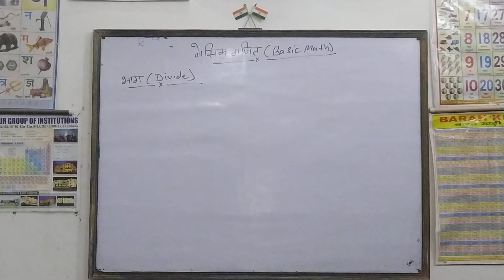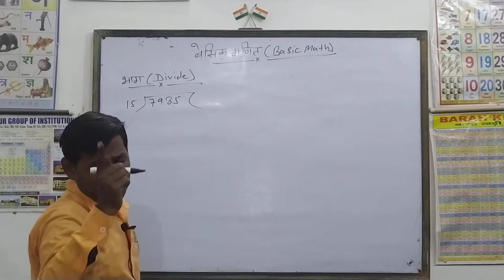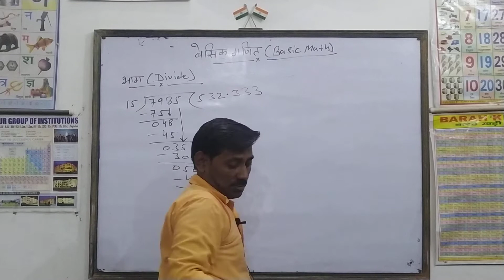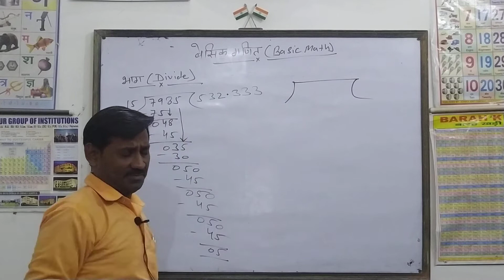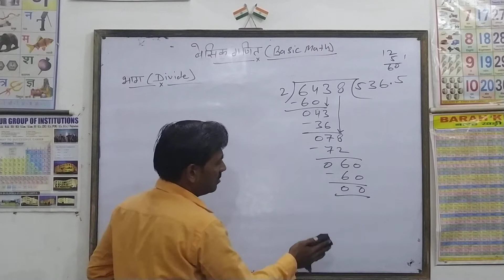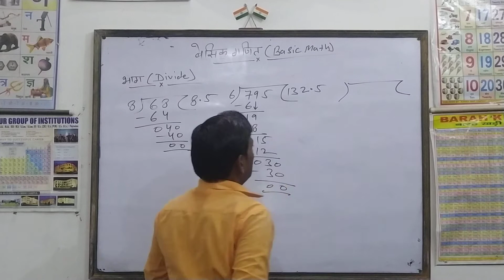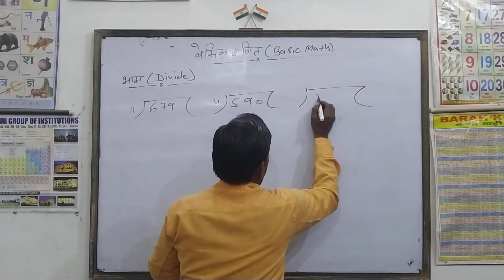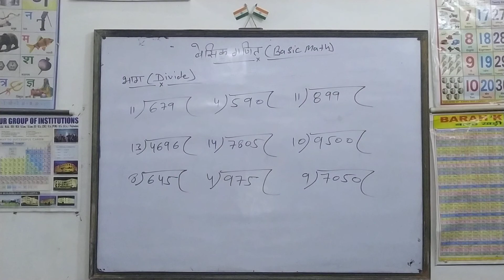बेसिक गणित (Basic Math), भाग के सवाल (Divide), Part-4